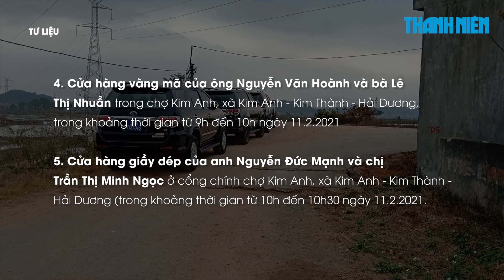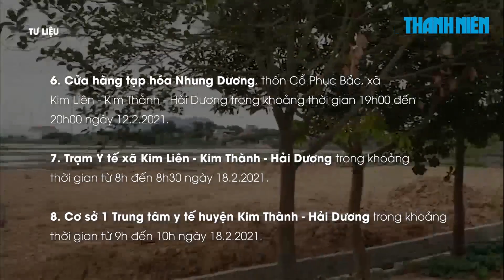Khẩn: Hải Dương tìm người từng đến 8 địa điểm liên quan Covid-19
Ngày 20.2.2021, Công an huyện Kim Thành, tỉnh Hải Dương cho phát đi thông báo khẩn số 3, đề nghị những người đã đến 8 địa điểm có liên quan đến Covid-19 sau đây cần liên hệ và khai báo ngay với cơ quan y tế gần nhất để được hỗ trợ.

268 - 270 Nguyễn Đình Chiểu, Phường 6, Q.3, TP HCM